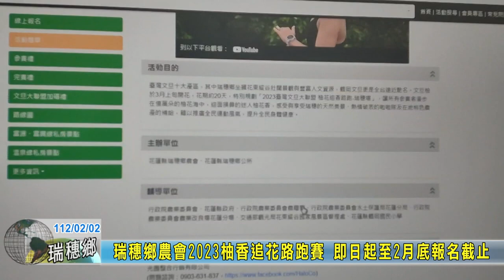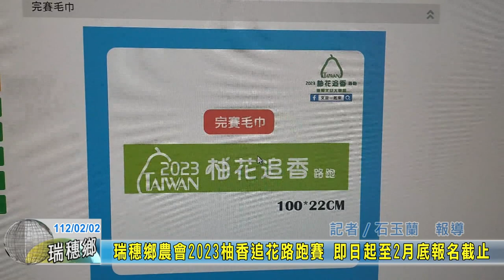20230202 07 瑞穗鄉農會2023柚香追花路跑賽 即日起至２月底報名截止